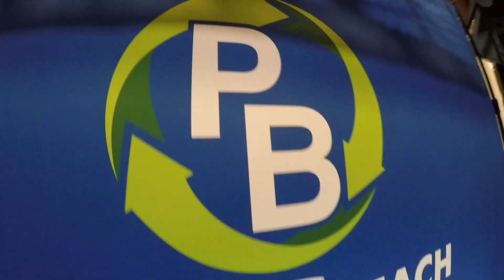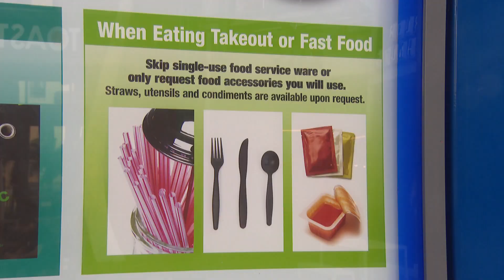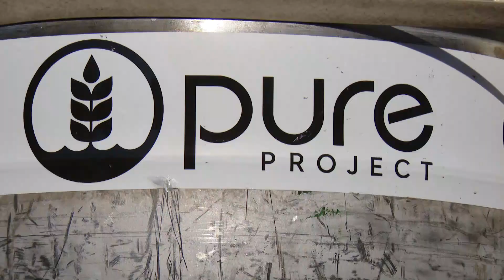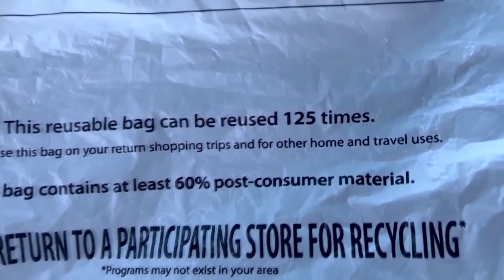Combating the environmental issues of soft plastic that can't be recycled in the blue bins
Approximately 310 million pounds of plastic packaging is produced in the world every year. In fact, soft plastic packaging does not belong in your blue recycling bin because it jams up sorting equipment at recycling facilities. It often ends up in a landfill because it cannot be recycled.

In an effort to combat the environmental issues caused by this single-use plastic, a San Diegan created a one of its kind non-profit in Southern California to help reduce this waste here at home.